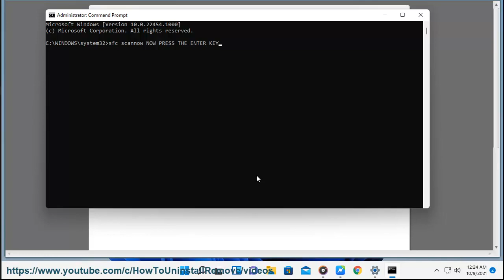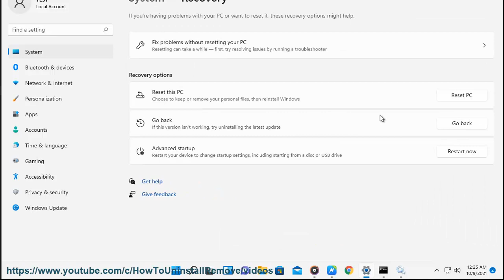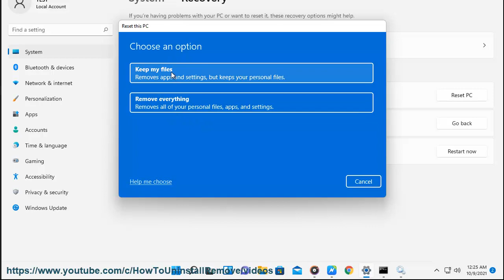Fix DISM Host Servicing Process (DismHost.exe) High CPU/Disk/Memory usage in Windows 11/10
Here's how to Fix DISM Host Servicing Process (DismHost.exe) High CPU/Disk/Memory usage in Windows 11/10. Run Avast Internet Security@ to clear potential malware.